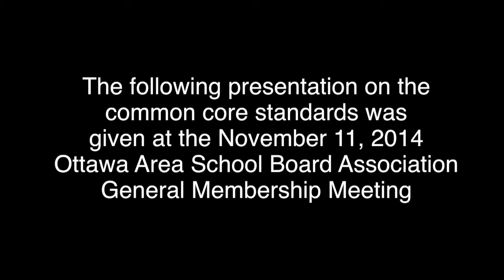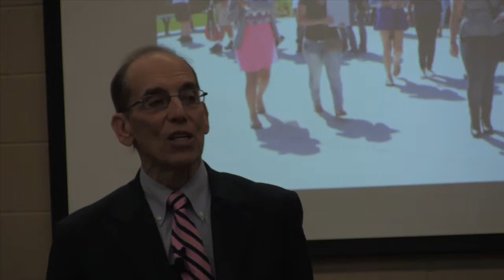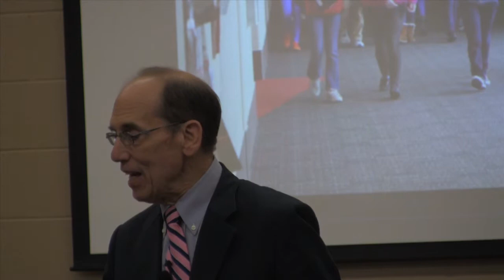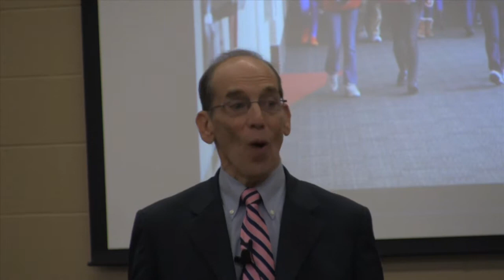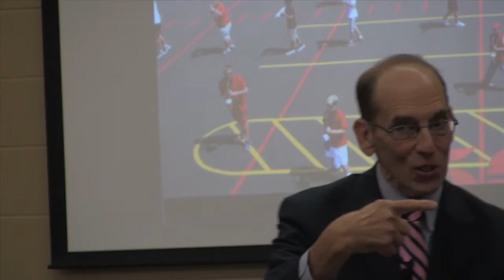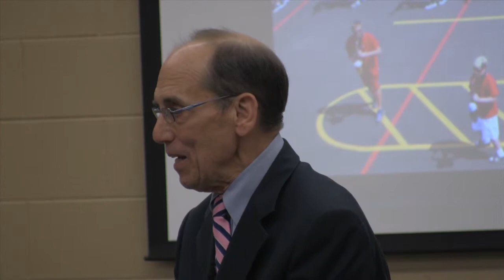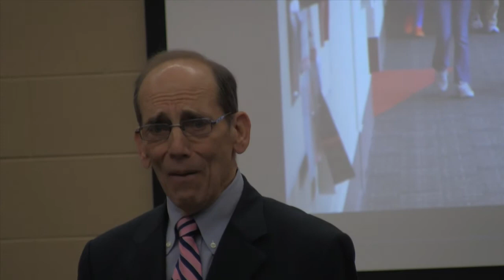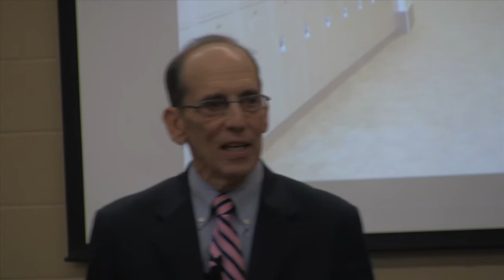Dr. William Schmidt Presenting on Common Core at OASBA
William Schmidt is a University Distinguished Professor and co-director of MSU's Education Policy Center. He holds faculty appointments in measurement and quantitative methods and the Department of Statistics. His current writing and research concerns issues of academic content in K- 12 schooling, teacher preparation and the effects of curriculum on academic achievement. He is also concerned with educational policy related to mathematics, science and testing in general. He is a member of the National Academy of Education and a fellow of the American Educational Research Association (AERA).